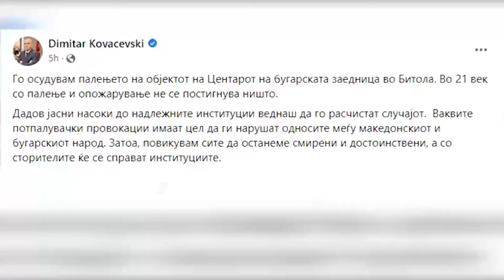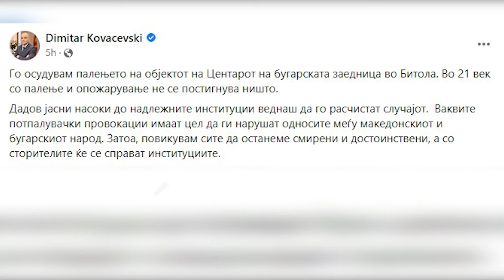MANASTIR, ZJARR NË QENDRËN KULTURORE BULLGARE